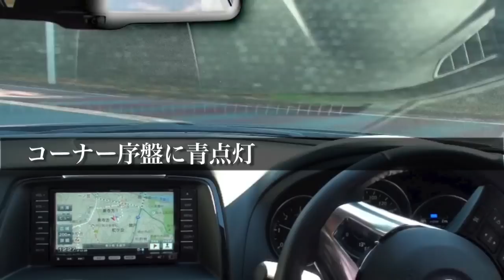アテンザXD 近所のいろは坂でコーナリングを試す２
i-DM 5thステージでコーナリングを試す。３回試行の２回目。
コースは近所のいろは坂。